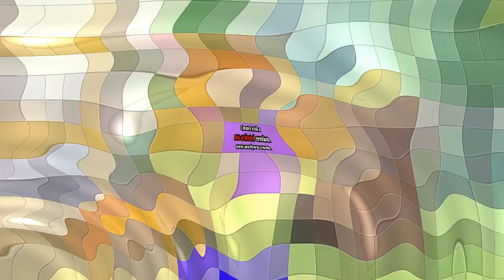Cat Leopold Says Klasky Csupo Effects 2 Into Super Effects